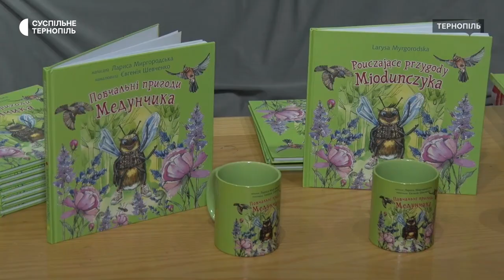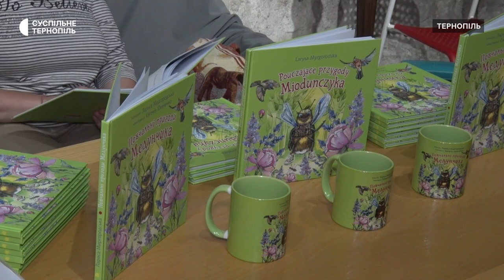«Повчальні пригоди Медунчика»: у Тернополі презентували дитячу книжку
Дитячу книжку «Повчальні пригоди Медунчкика» презентували в Тернополі. Її авторка Лариса Миргородська каже, хотіла через образ героя – джмелика, розповісти дітям про проблеми екології.